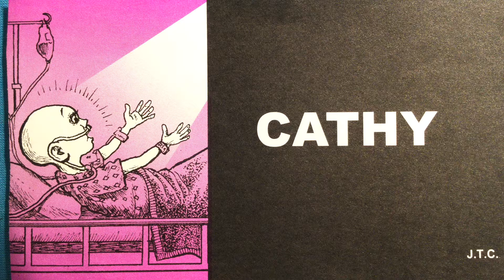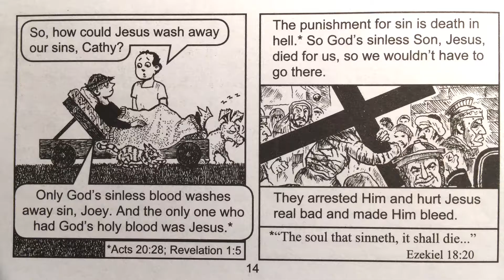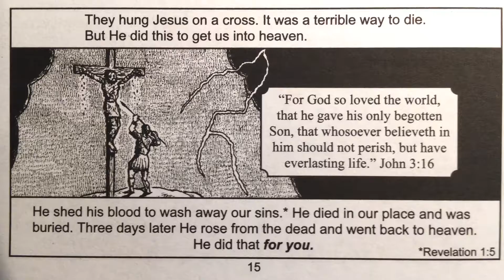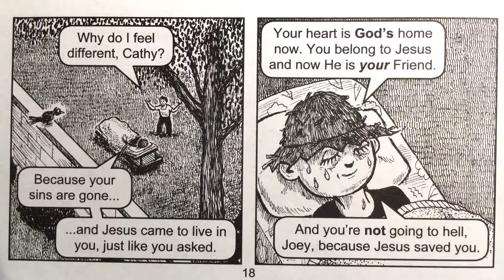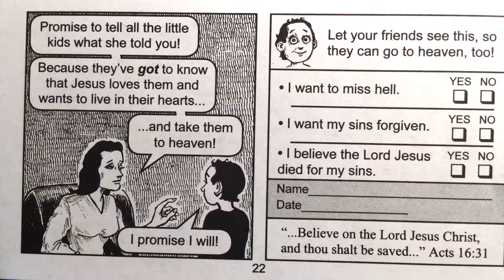"Cathy" A tender chemotherapy audio book comic. This is a sad fact of life sometimes.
Little Cathy undergoes "Chemo" and has kind word for friend who comes to visit. Mom has to step in when it comes time for pain medication. Pray for little children like this says Mom. Then full closure in the end. McIsencraft